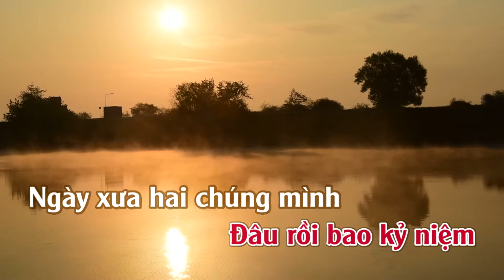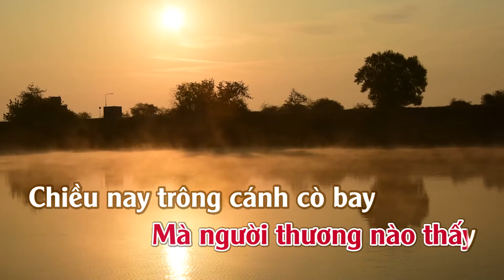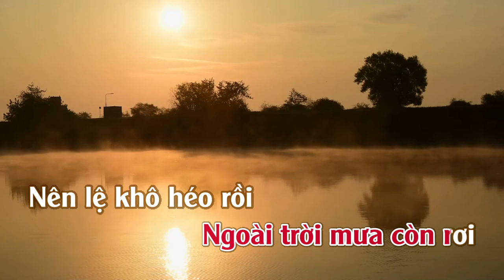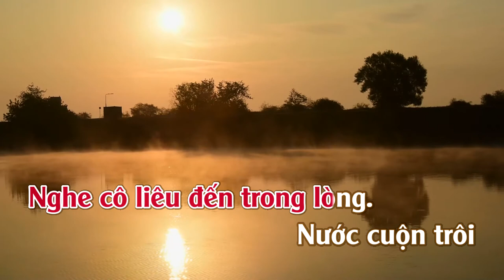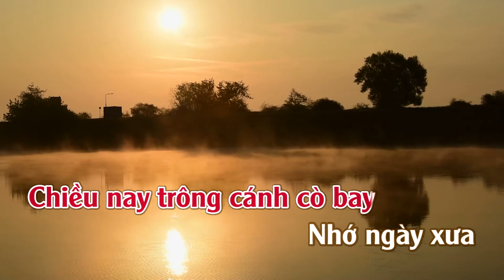Tình Ngăn Đôi Bờ | Karaoke | Tone | Nữ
Tình Ngăn Đôi Bờ : Sáng Tác : Lê Minh